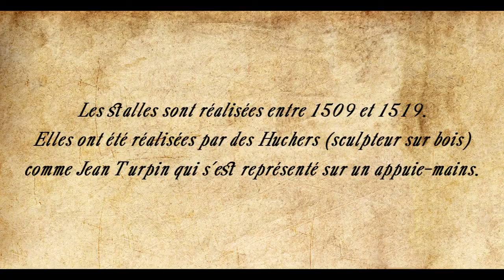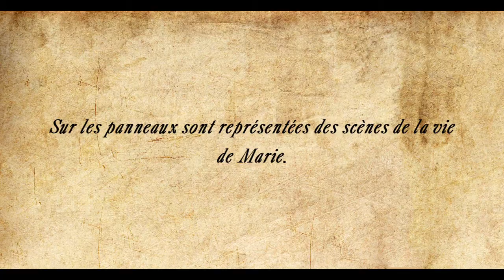Notre Dame d'Amiens, Bible de pierre/ Episode 17/ Les stalles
Les stalles de la cathédrale d'Amiens présentées.